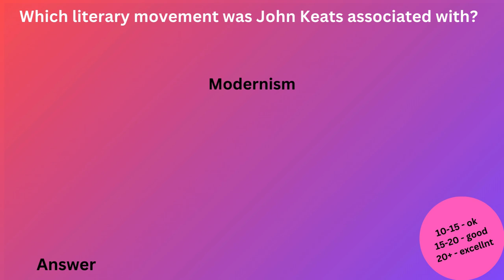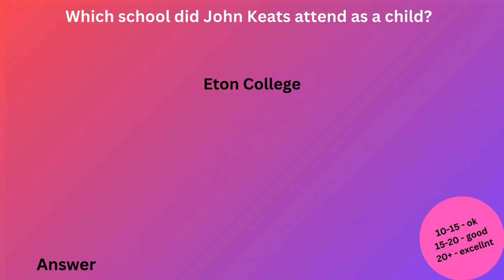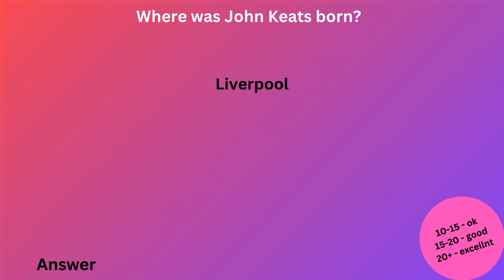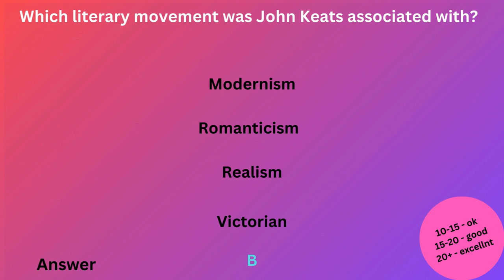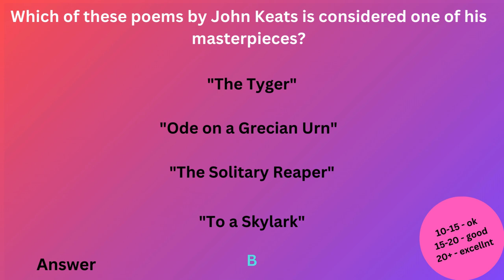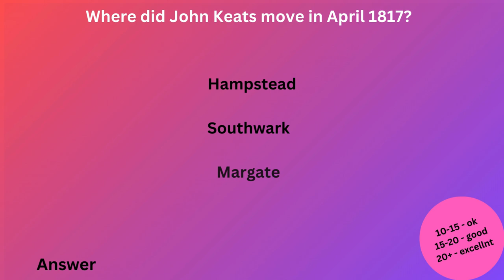John Keats 35 MCQS